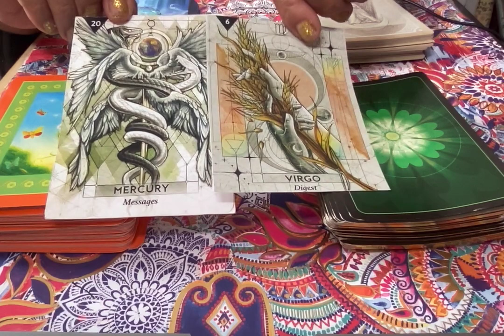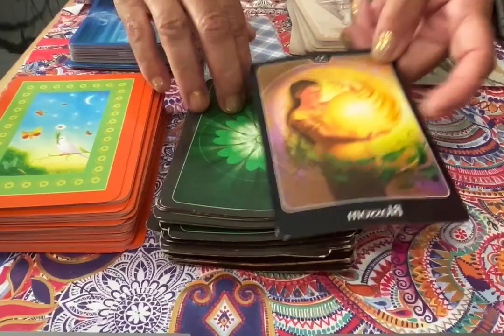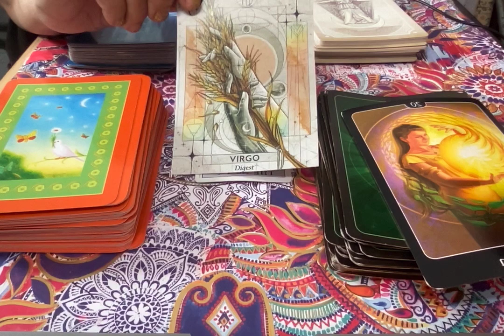Virgo: Weekly Astro/Tarot Reading for 8/23/23. Mercury RX. Tarot message 'To Blossom."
Weekly Astro/Tarot Reading for 8/23/23. The Mercury RX begins 8/23-9/15. What to look for and what is the Tarot message for you. For more information Schedule a reading at KimAllen.com. This is my only account. Beware of scammers. KimAllen.com. Astrology, Spiritual Tarot, Weekly Astro Tarot reading, Weekly horoscope, Spiritual guidance, Mercury RX in Virgo.